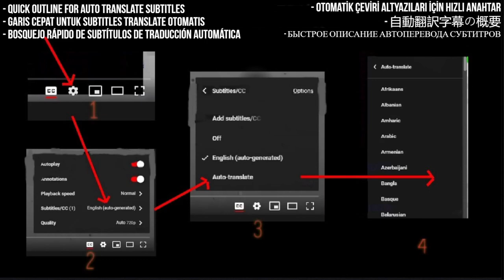The Music Reaction - Cessation - First Time Hearing - Requested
I React to The Music - Cessation (Welcome to Japan DVD)
 (Welcome to Japan DVD)

My Links